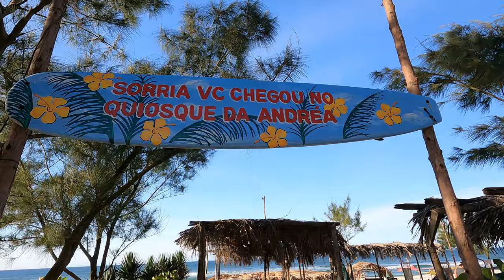PASSEIO DE BUGGY EM ARUBINHA - ARRAIAL DO CABO 4K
Nesse dia lindo em Arraial do Cabo, nós fomos até Arubinha, Ponta da Alcaíra, para tirar fotos e registrar esse passeio top demais, junto com uma família pra lá de gente boa. Obrigado a Taís e sua família(em especial ao seu pai, o Tairone) por esse passeio muuuito divertido e cheio de boas histórias. Até a Próxima!
E pra você que deseja fazer um passeio com fotos, segue o nosso insta e contato.
ESCOLA DE KITE EM ARUBINHA @caiokiteschool4239